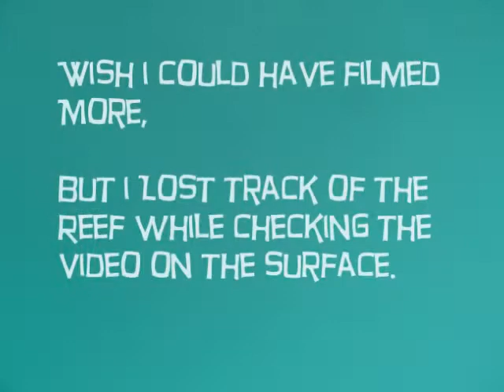Hungry for Bugs?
Video from today, July 27th 2010

It sure was cold today, but it was great to be out in the water again. And I got my very first sculpin!